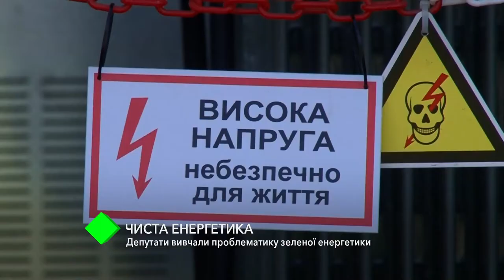Чистая энергетика: депутаты изучили проблематику зеленой энергетики